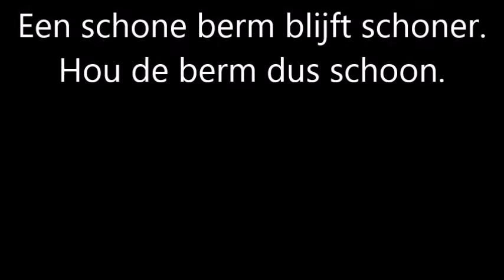zwerfafval een groeiend probleem deel negen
Er breken goede tijden aan. Want het is wintertijd.